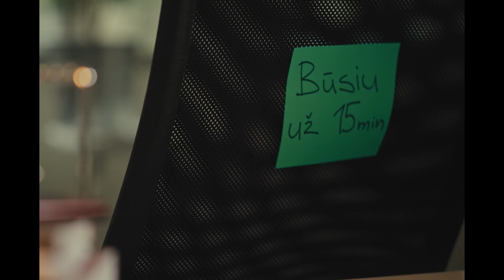Būk už 15 min.